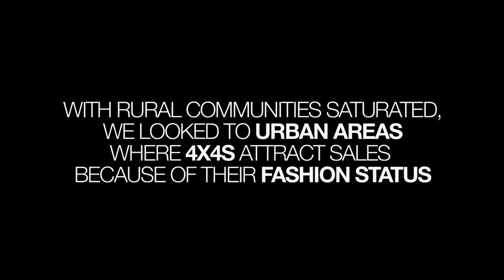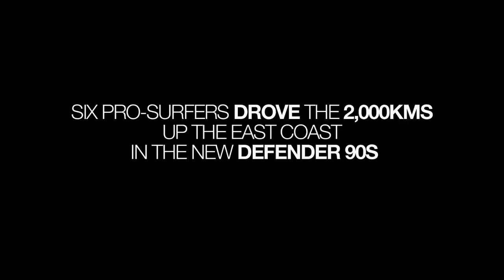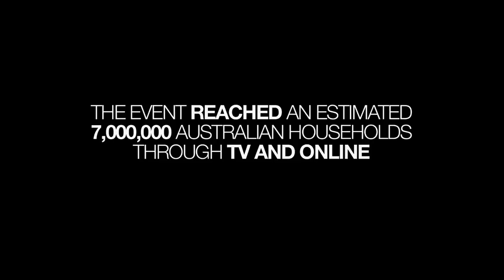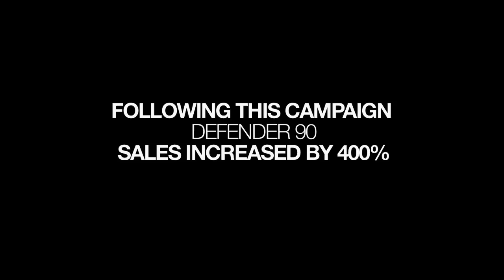Land Rover "Road to the Pro" Case Study - AdNews